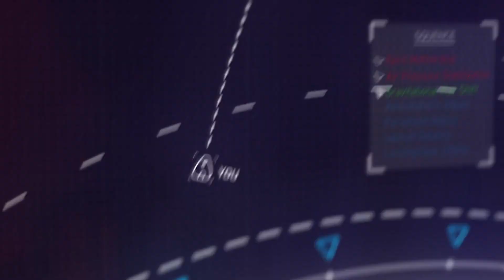Robinson The Journey Launch Trailer (NEW PSVR Game 2016)